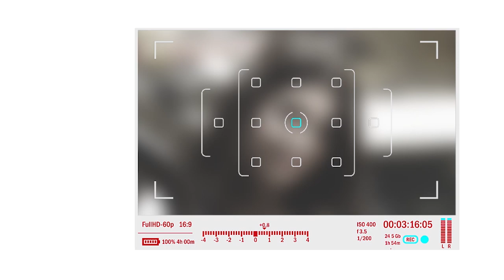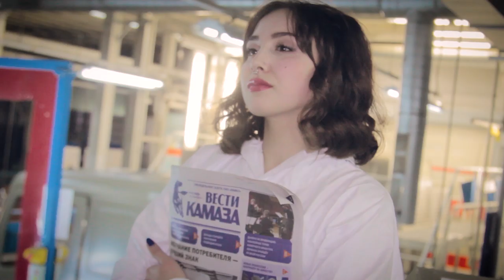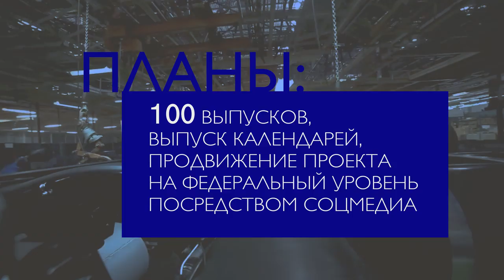Проект «ZAVODчанки» ищет новых участниц. Если ты — заводчанка, приходи и становись знаменитой!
22 января состоялась первая в 2019 году съёмка очередной участницы нашего проекта. В ближайшее время ожидайте фрагменты ролика и фотографии, а начнём мы этот год с ролика о проекте, он же — приглашение для новых участниц.

Девушки, если вы трудитесь на «КАМАЗе», либо на каком-нибудь дочернем или совместном предприятии, а может на одной из компаний дилерской сети — присылайте нам свою заявку и участвуйте в увлекательном приключении. На память о нём вам останутся фотографии, видео и незабываемые впечатления.

ZAVODчанки, мы ждём вас!